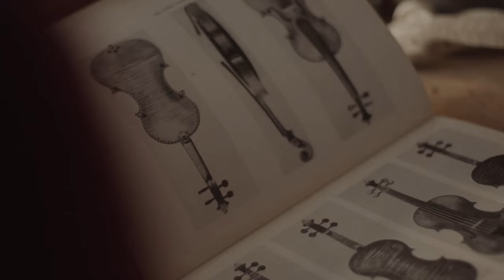QUEST FOR TONEWOOD Trailer German Deutsch (2022)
Der faszinierende Einblick in das Handwerk des klassischen Instrumentenbaus erscheint ab 01. September 2022 auf DVD und als EST

Ein Film von Hans Lukas Hansen
Gaspar Borchardt, Sibylle Fehr-Borchardt, Stefano Conia
Dokumentarfilm, Niederlande/Norwegen 2021, 83 Minuten
Ab 01. September 2022 auf DVD erhältlich

Synopsis: Tief in den Wäldern des Balkans sind Ahornbäume von unschätzbarem Wert zu finden, denn aus ihrem Holz können Musikinstrumente geschaffen werden, so einzigartig und wertvoll wie eine Stradivari. Um seinen grossen Traum zu verwirklichen, begibt sich Geigenbauer Gaspar Borchardt aus Cremona auf die mitreissende Suche nach einem dieser seltenen Bäume: er will das perfekte Instrument für die weltberühmte niederländische Violinistin Janine Jansen erschaffen.